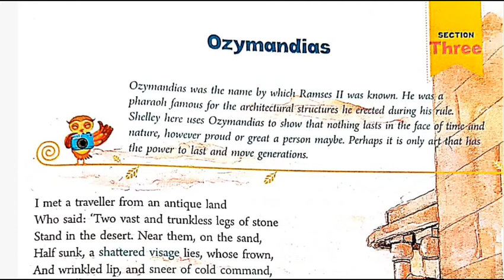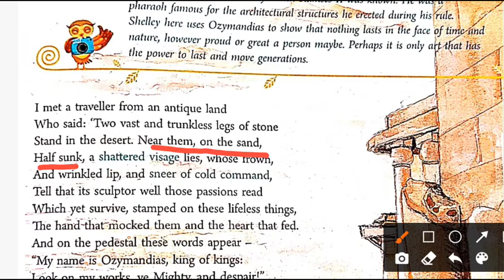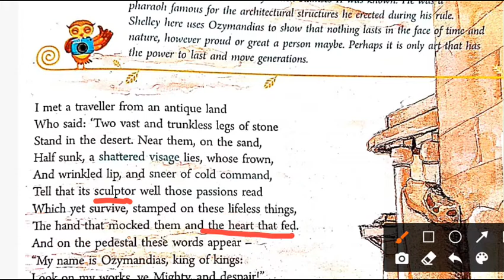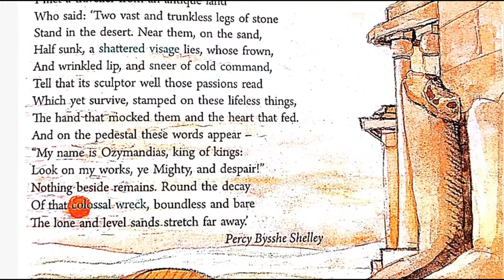ozymandias poem by percy bysshe shelly class 8 explanation in hindi ratna sagar publication